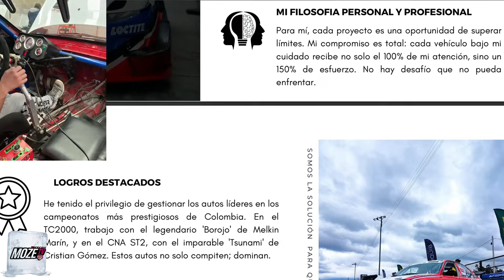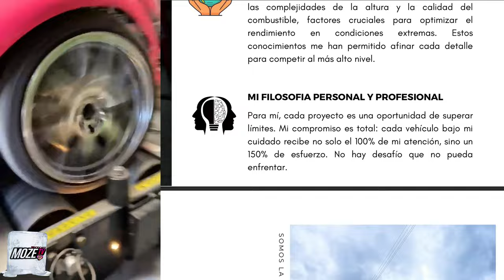Abbey Una Fiebrua Diferente | El Machism0 en la Fiebre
Hoy tocamos un tema muy delicado sobre como tratan a las Mujer en la Pista de carreras, Tambien Abbey nos Cuenta que ya pronto estara tocando los 9seg con m4 G82 Competition en el 1/4 milla.
invitado: Abbey_g82
BackUp @mozeclips
Auspiciado por:  Perro Tuning/Knock Limit